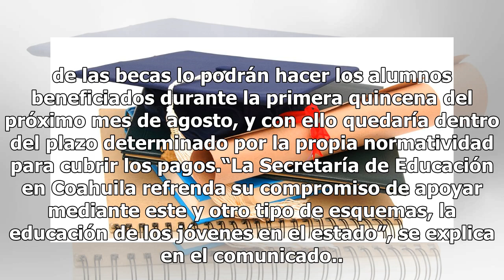‘No existe retraso en becas; se podrán cobrar en agosto’: Secretaría de Educación de Coahuila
A través de un comunicado, la Secretaría de Educación explicó que no existe retraso en el pago de la llamada Beca de Manutención (antes Pronabes) a 6 mil 180 alumnos de nivel superior.“Como lo señala la propia nota, la fecha límite para cubrir las becas es el mes de septiembre, por lo que el pago de...